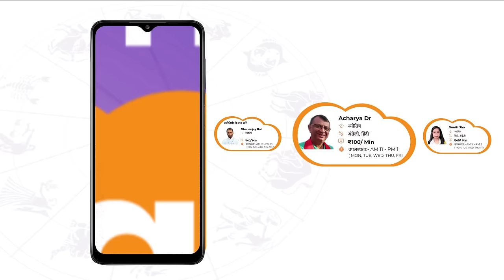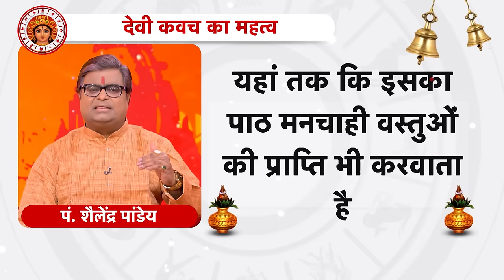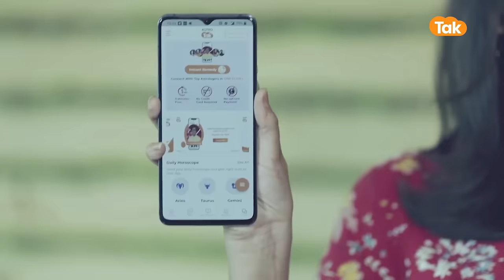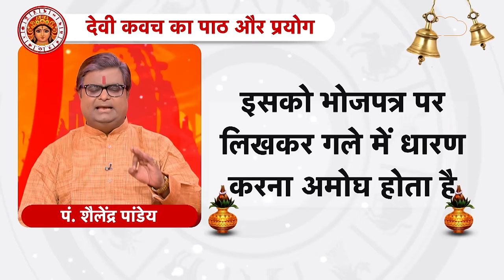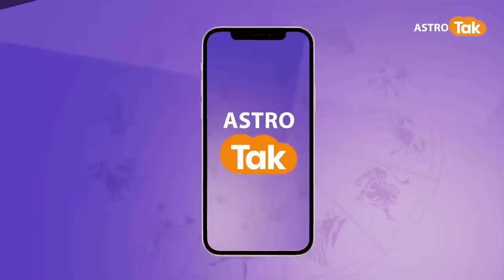देवी कवच का पाठ और प्रयोग कैसे करें | Shailendra Pandey | AstroTak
ज्योतिर्विद शैलेंद्र पांडेय जी से जानते हैं कि, कैसे करें देवी कवच का पाठ और प्रयोग ...